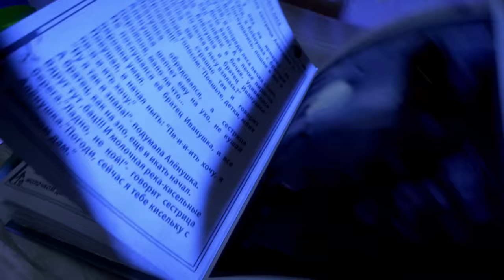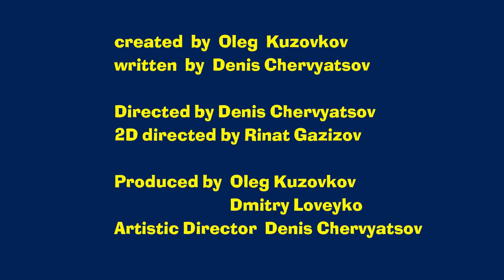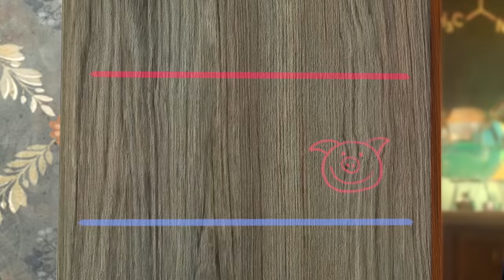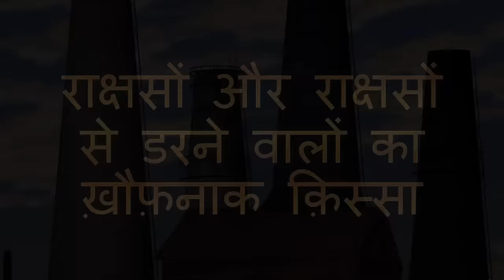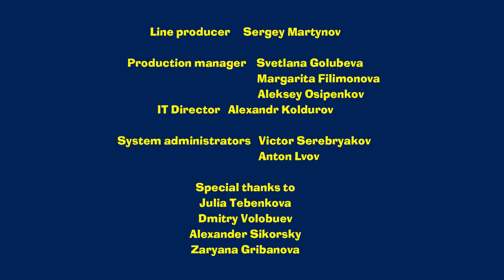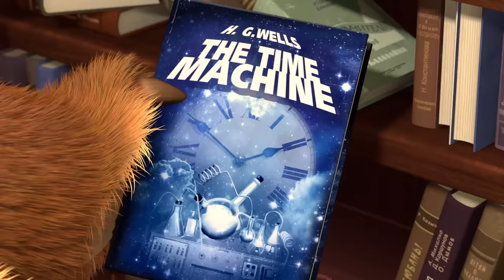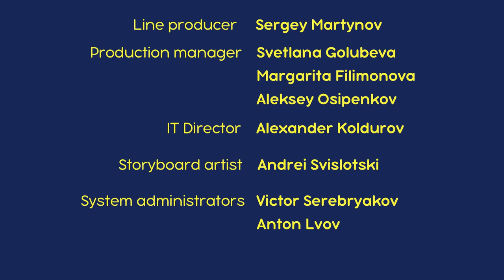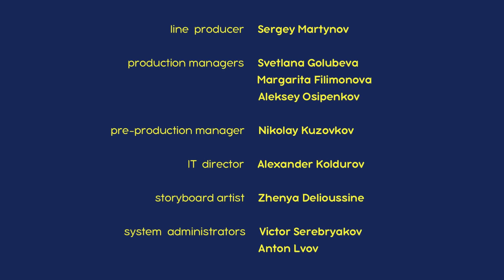माशा एंड द बेयर 👱‍♀️🐻 13 तारीख को शुक्रवार 👻🔮 Masha and the Bear in Hindi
00:00 अंधविश्वासी लड़की की आतंक पूर्ण कहानी👧 (एपिसोड 6)
5:14 पोषक पेय 🌷🧪(एपिसोड 30)
11:32 राक्षसों और राक्षसों से डरने वालों का ख़ौफ़नाक क़िस्सा 🕯 (एपसोड 3)
16:35 भालू का पूर्वज 🐻👨‍🔬(एपिसोड 48)
22:56 क्रिसमस का गाना! 🐻 (एपिसोड 61)